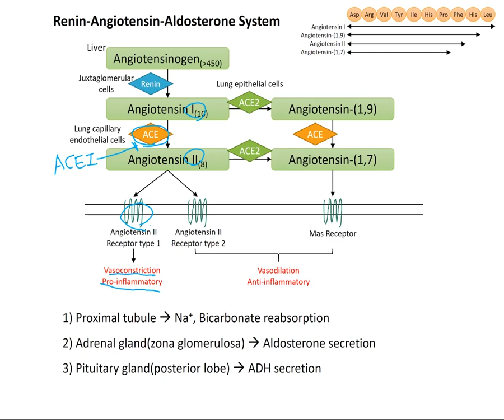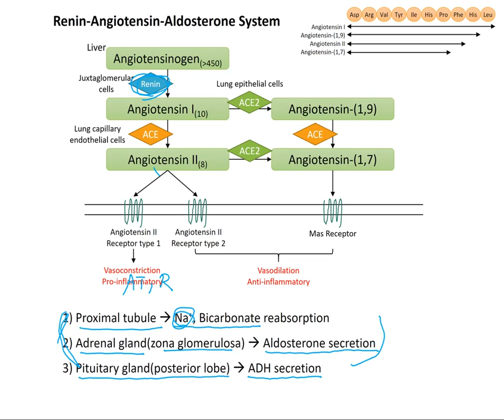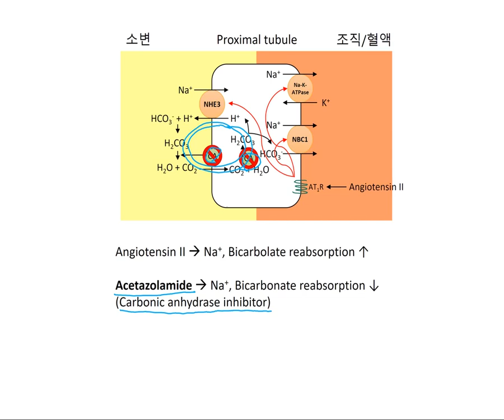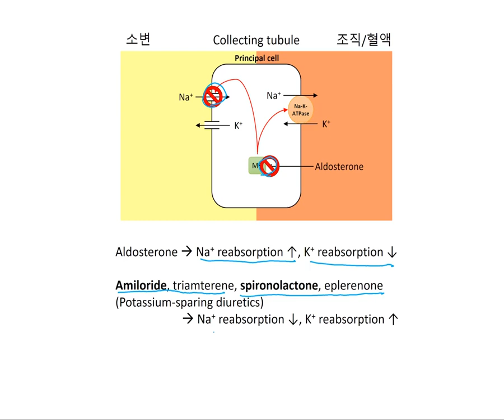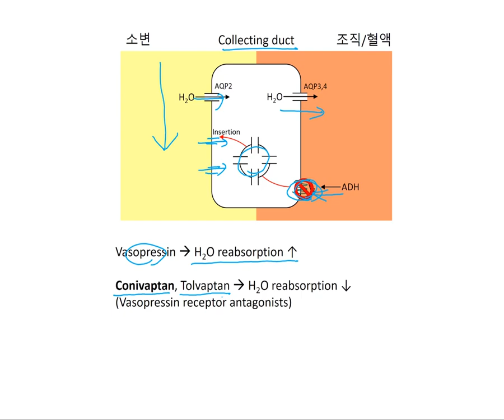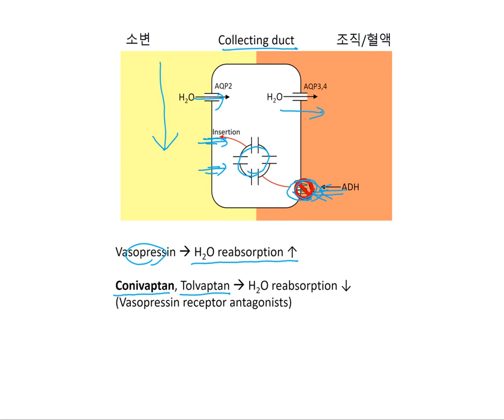Renin-Angiotensin-Aldosterone system, ACE2, Diuretics - 약리학강의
레닌-안지오텐신-알도스테론 시스템, ACE2 효소, 코로나19에 대한 내용을 리뷰하고, 관련 이뇨제의 작용기전에 대해서 설명합니다.